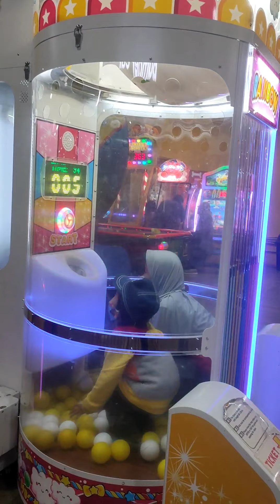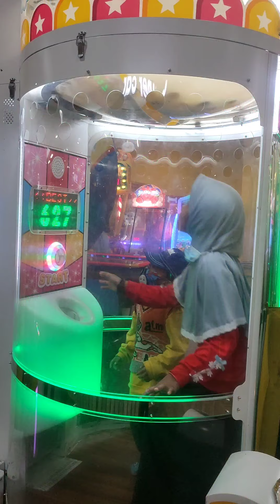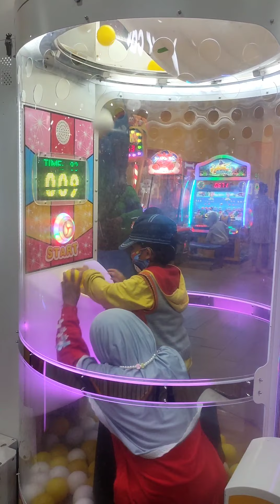Garut day 1 part 4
benar-benar memanfaatkan waktu yang sempit.. se efektif mungkin...
karena bner-bener susah sekarang kalau mau ketemu..
tapi InsyaAllah mudah-mudahan secepatnya ketemu lagi.. sehat-sehat, pnjang umur, banyak rezekinya.. Aamiin ya Rabb